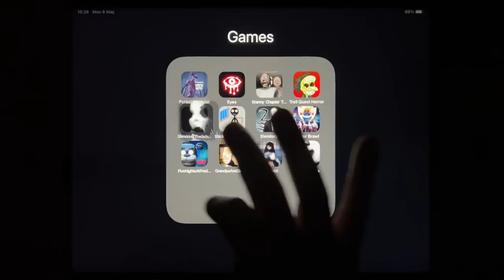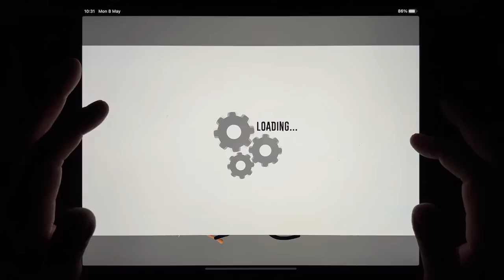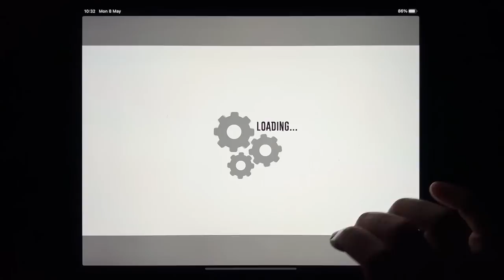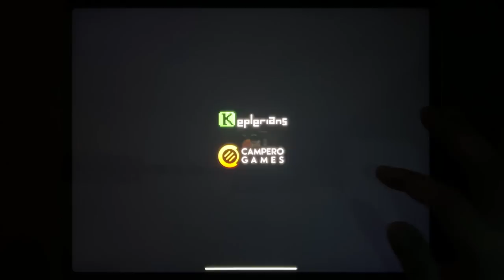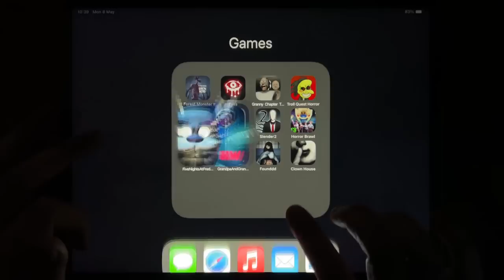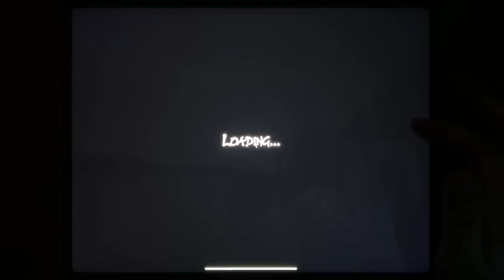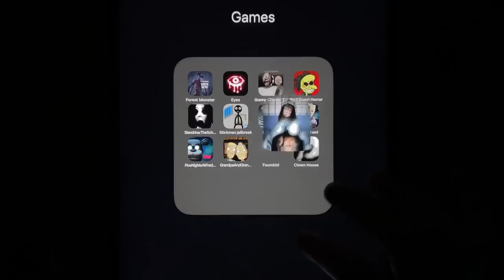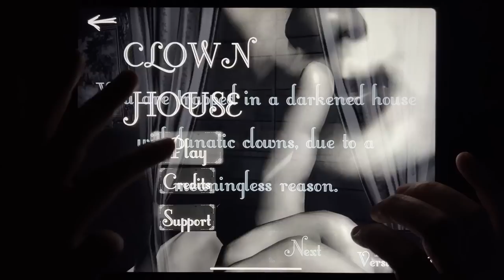Forest Monster, Eyes, Granny 2, Troll Quest Horror, Slendrina The School, Stickman Jailbreak...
Forest Monster, Eyes, Granny 2, Troll Quest Horror, Slendrina The School, Stickman Jailbreak, Slender 2, Horror Brawl, Five Night At Freddy HW, Grandpa And Granny, Founddd, Clown House